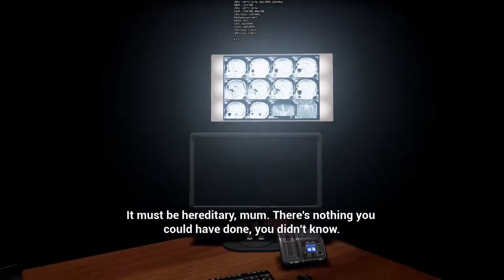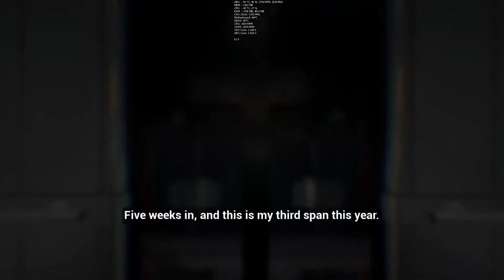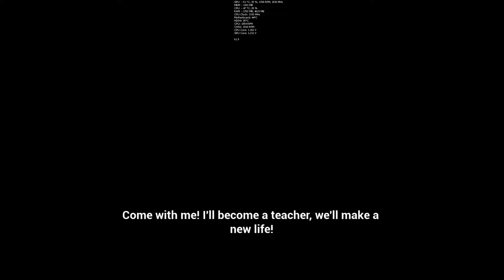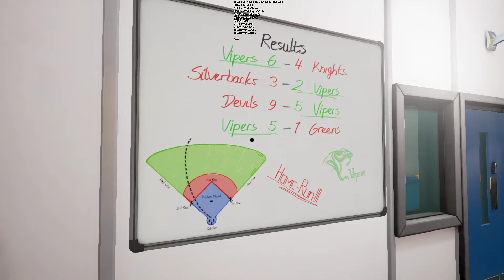The Assembly/i5 2400 + GTX 950 OC/Max/FPS Lock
FullHD
Zotac APM! Edition GTX 950 was overclocked to 1538MHz by FireStorm(Automatic OC(3D+)), sometimes it's 1545MHz.